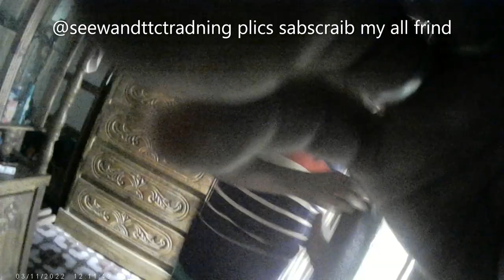102how to fix volsonic compiutar sound bx ,sound ic short problem repair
hi guys wolcom to back @seew tt bd youtube channel sabscraib my frind
102how to fix  bolsonic compiutar  sound bx ,soundic short problem  problem repair video very intaresting